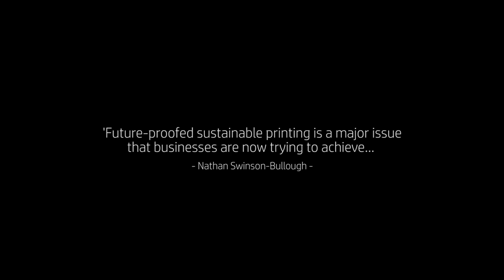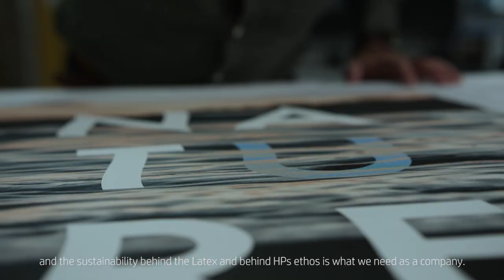ImageCo UK Invests In HP Latex 800W & Becomes Highly Sustainable Print Company | Latex Printers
Imageco is one of the UK’s leading companies in the wide-format print and signage sector, delivering an unparalleled quality service and has one of the largest sustainable product portfolios. The HP Latex 800W has helped Imageco on saving media, energy and money on every print job and stabilised full sustainable workflow.
Fueled by HP technology Imageco is getting closer to their goal and become one of the most sustainable print companies in the UK.

Large format printers that go where solvent can't - flexible coated and uncoated materials for banners, canvas, wall paper, and more